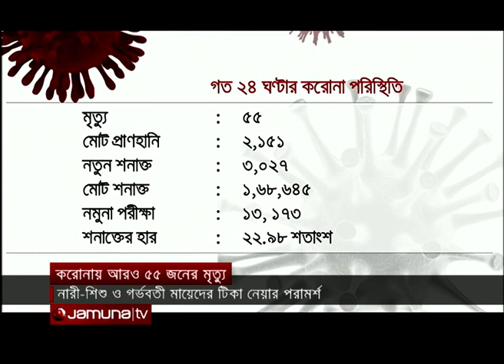করোনা হেল্পডেস্ক | Corona Help desk | Jamuna TV | 07 July, 2020